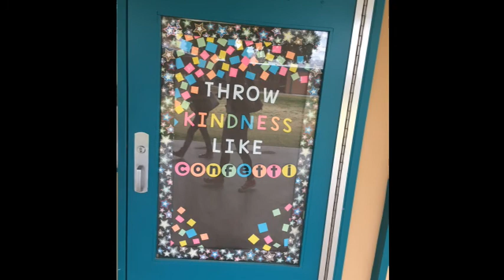January 2018 NSM Slide Show